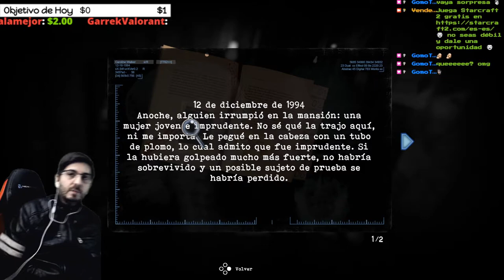🔥Se Destapa TODA LA VERDAD y softlocke XD💀TORMENTED SOULS💀🔴EP.29🔴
Agradecimientos especiales a los miembros de pago del canal: Cundalf y Anakin Paul !!!

Reseñas recientes:
Muy positivas (143)
Reseñas generales:
Fecha de lanzamiento:
27 AGO 2021
Desarrollador:
Dual Effect, Abstract Digital
Editor:
PQube Limited